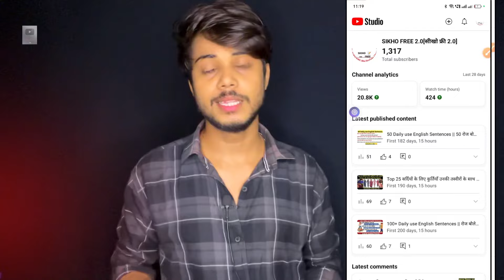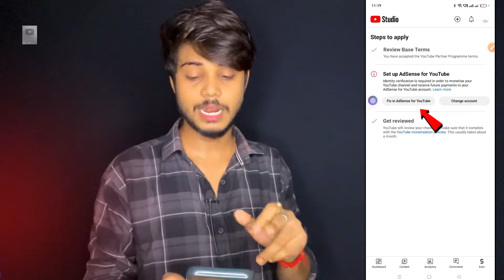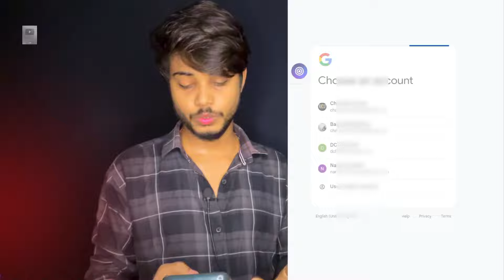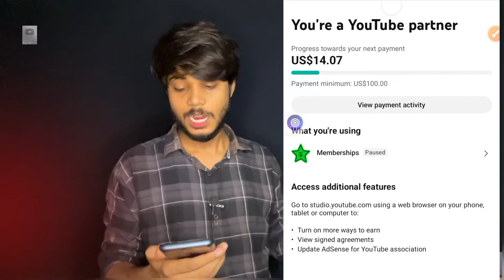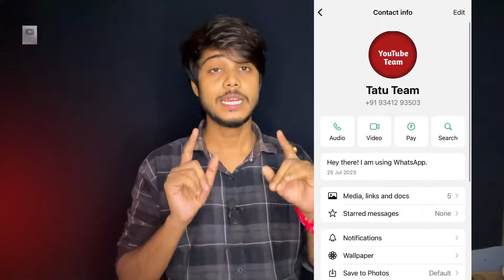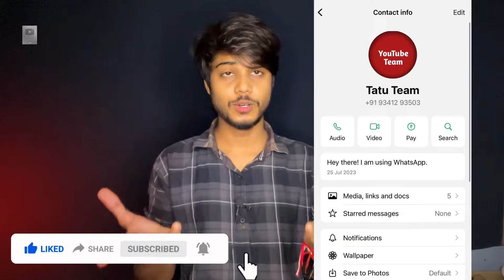Set up AdSense for YouTube | Your associated AdSense for YouTube account was disapproved problem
youtube adsense
set up adsense for youtube
set up adsense account for youtube
adsense account for youtube
adsense,setup adsense for youtube
google adsense
set up for google adsense
youtube adsense tutorial
set up for google adsense problem fix 2024
how to set up adsense for youtube
how to setup adsense on youtube
how to create adsense account for youtube
sing up adsense for youtube
set up adsense for youtube problem

your associated adsense account was disapproved
how to solve fix in adsense problem
your associated adsense for youtube account was disapproved
your associated adsense account was disapproved solution
your associated adsense for youtube account was closed so we are unable to monetize your channel

Agar kisi ko personal bat karna hai toh 🙏RS 100 Lagega kuch bhi problems  ho puch sakte ho